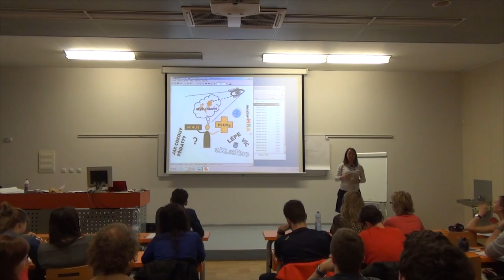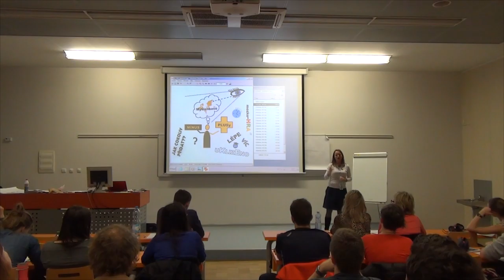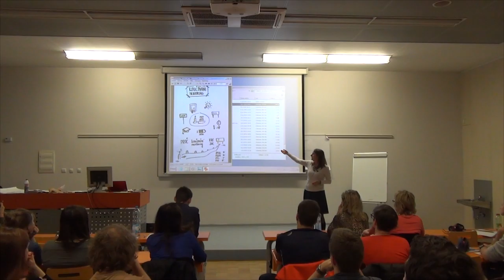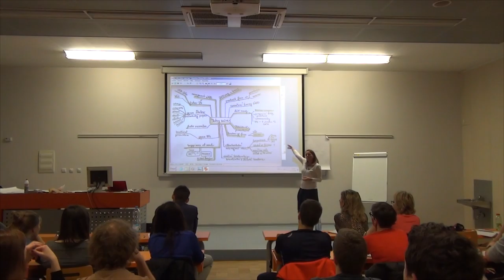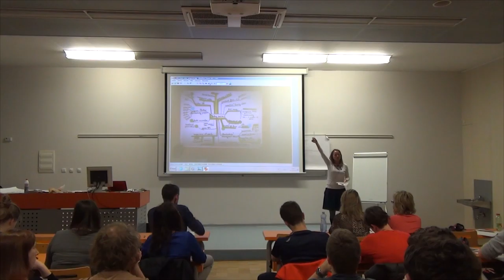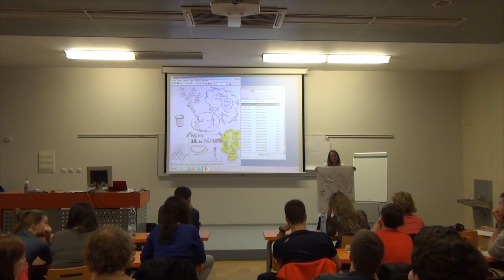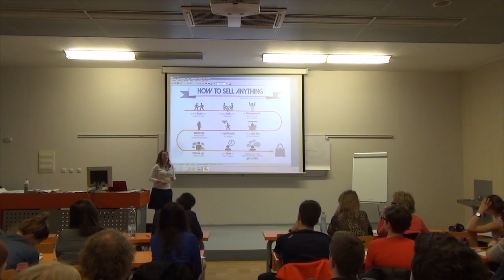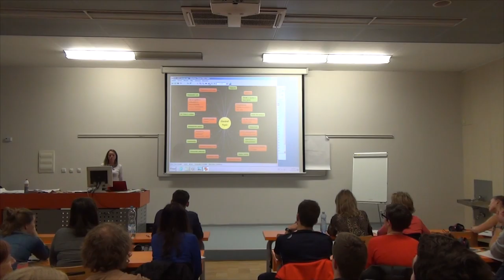Petra Prošková - Vytvořte si svou myšlenkovou mapu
Přidáváme nová rozvojová videa.

Jak se vám přednáška líbila? Napište nám do komentářů...